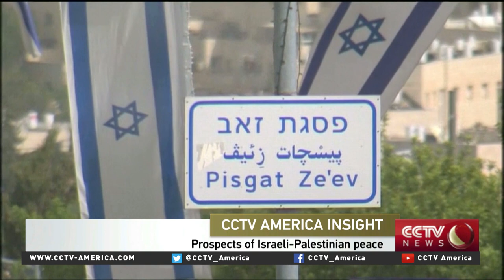Fadi Elsalameen of the American Security Project talks Israeli intentions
CCTV America's Asieh Namdar interviewed Fadi Elsalameen for more insight into whether Israel's actions really are signs of goodwill. Elsalameen is an Adjunct Senior Fellow at the American Security Project and a fellow with the New America Foundation's American Strategy Program.